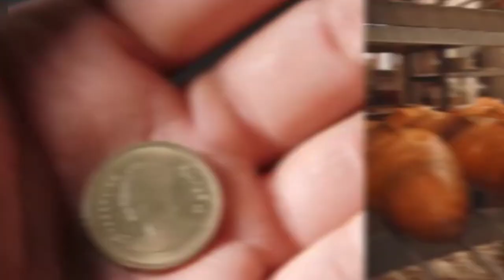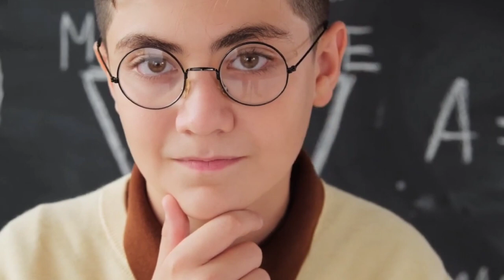Girl helps street boy, not knowing what he would do years later...